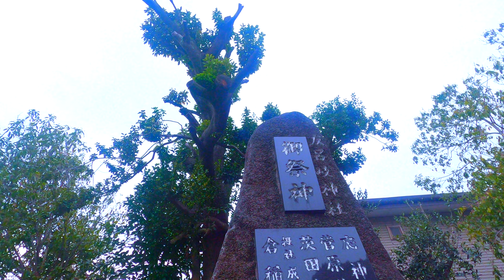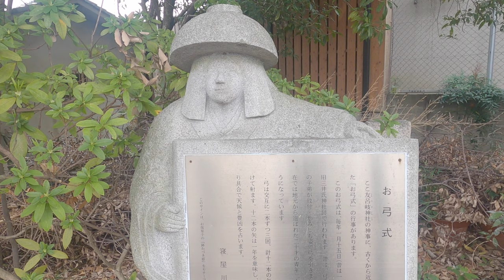寝屋川市民の穴場パワースポット一人巡り旅【友呂岐神社】Osaka Shrine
閑静な住宅街にある神社になります